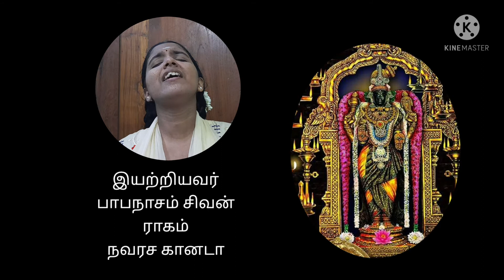Naanoru Vilayaattu Bommayaa | Navarasa Kaanadaa | Paapanaasam Sivan Composition | By Varshinhi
Lyrics

PALLAVI

நான் ஒரு விளையாட்டு பொம்மையா
ஜகன் நாயகியே உமையே உந்தனுக்கு

Naan Oru Vilaiyattu Bommaiyaa
Jagan Naayakiye Umaiye Undhanukku

Meaning

Am I a playing doll for you?
Oh Uma, Goddess of Universe

ANUPALLAVI

Naanilathil Pala Piravi Eduthu
Thindaadinathu Pothathaa Undhanukku

நானிலத்தில் பல பிறவி எடுத்து
திண்டாடினது போதாதா உந்தனுக்கு

Meaning

I have suffered a lot after taking many births in this earth
Is that not sufficient for you?

CHARANAM

அருளமுதைப் பருக அம்மா அம்மா என்று
அலறுவதைக் கேட்பதானந்தமா
ஒரு புகலின்றி உன் திருவடி அடைந்தேனே
திருவுள்ளம் இறங்காதா தேவி உந்தனுக்கு

Arul Amudaip-paruga Ammaa Ammaa Endru
Aluruvathaik Ketpadaanandama
Oru Pugal Indri Un Thiruvadi Adaindene
Thiruvullam Irangaadaa Devi undanukku

Meaning

To receive your grace I am screaming here by calling Oh Mother! Oh Mother!
Is it a joy for you to hear my cries?

With no other refuge, I have reached your gracious feet,
Wouldn’t your heart take pity on me?